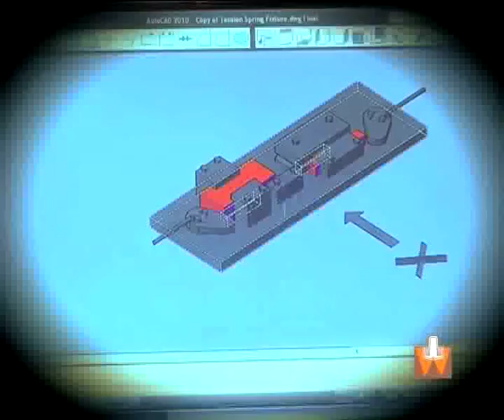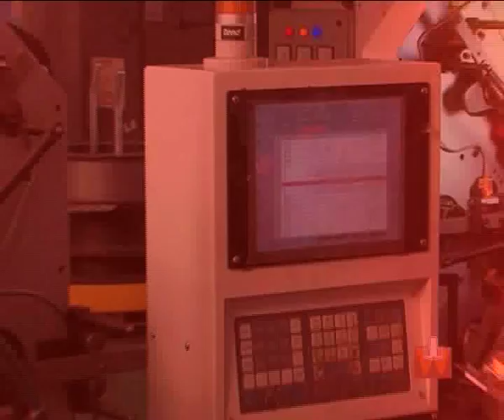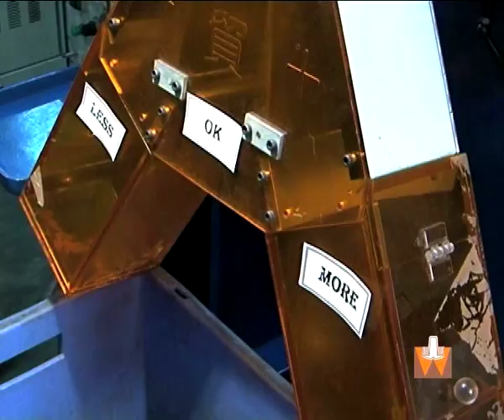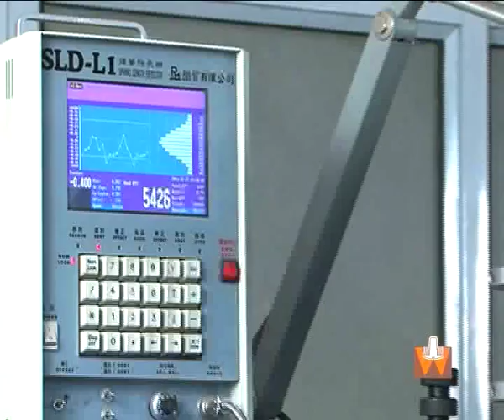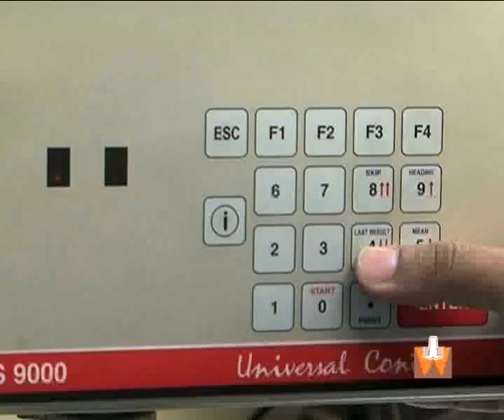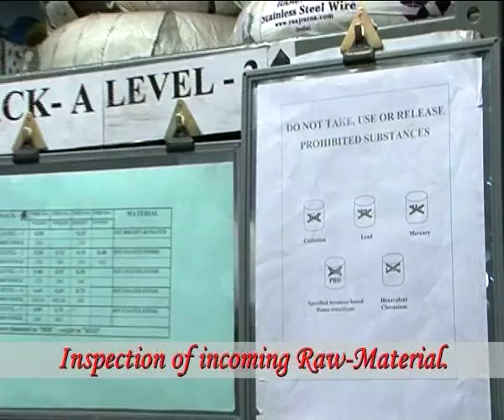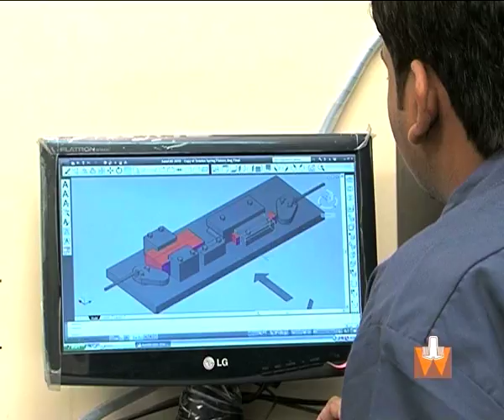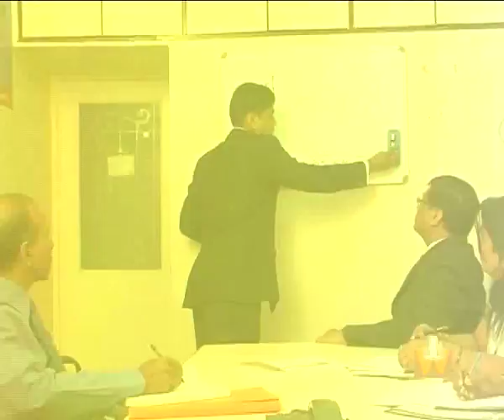Wirecom (India) Pvt. Ltd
Wirecom (India) Pvt. Ltd. Manufactures all types of Industrial Springs, Wire Forms & Sheet Metal Components with latest Spring making Technology by installing Ultra Modern Spring Coiling Machines which are imported from Switzerland, Germany, Italy & Taiwan. Having combined the traditional skill, we have grown to be one of the leaders in the even growing world of Spring Production. Besides supplying to Domestic Market, the company has entered into Export Market with its Innovative Technology.